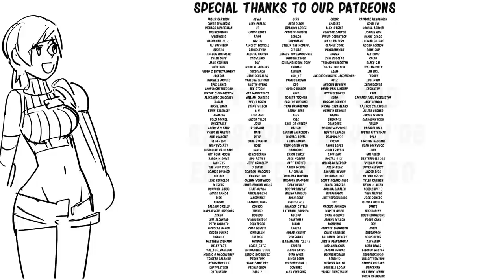Internet Latest Trend: Ace Attorney's Clussy Fever| Random Baabuddy comic dub